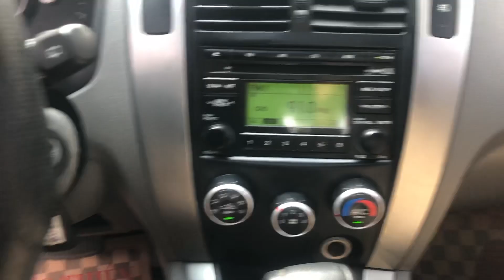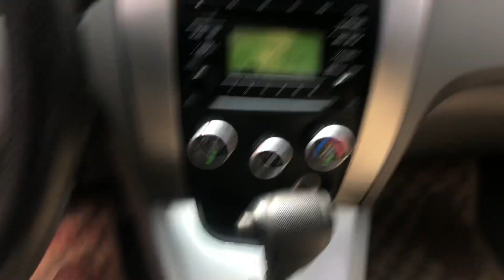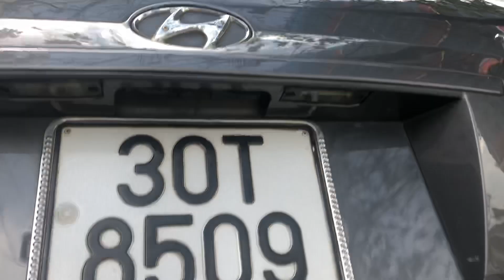Bán thanh lý Hyundai Tucson gầm cao giá 355 triệu! 0939063333